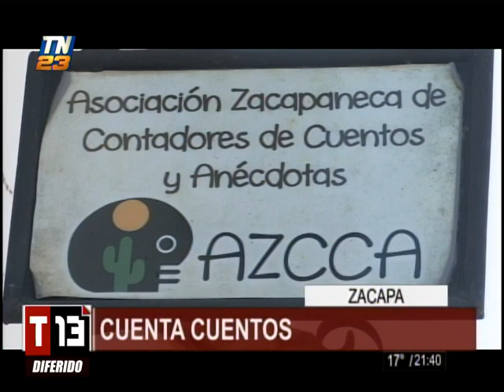T13 Noticias: Programa del 03 de Diciembre del 2019